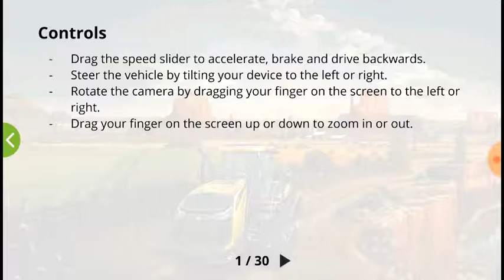Farming Simulator 18 Mobile Version First Look Video!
Here is the brand new version of the mobile farming simulator. The graphics are not as good because I am recording this on a smaller device.